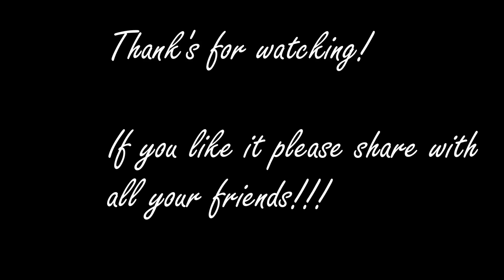BB Guns Fight -ALWAYS USE GLASSES- GoPro HERO4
No worries the injury wasn't as bad as it looked. lt was a clean shot to the left side o f the nose and it healed the next 10 minutes. This should be an example of to never forget your glasses when shoot one of these things XD.   -Saul